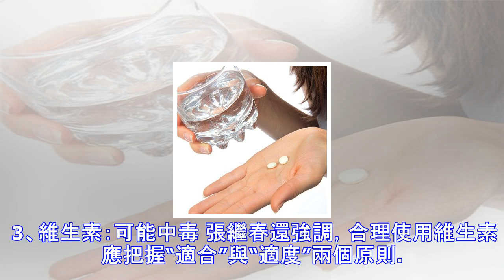協和75歲藥學專傢張繼春：這樣服藥如服毒！每年20萬人送命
在生活中我們因為生病常常會吃這樣或那樣的藥物，但是對於吃藥的知識，你真的瞭解嗎？很多人認為，生病後吃藥就是一仰頭吞下這麼簡單，但是看瞭這個觸目驚心的數字後，你就知道自己大錯特錯瞭。協和75歲藥學專傢張繼春：這樣服藥如服毒!每年20萬人送命 據《羊城晚報》報道，我國每年至少有20萬人因用藥不當而致死！“話可以亂說，但是藥不能亂吃！用藥用錯瞭的話對大傢的危害還是很大的。”擁有40多年用藥經驗的北京協和醫院主任藥師、70多歲的藥學專傢張繼春教授提醒，她曾總結出“醫院用藥差錯分析與防范”的講稿，並在全國進行過安全合理用藥巡講。 張繼春舉例說，上個世紀世界上有一個很震驚的藥物引起的不良事件，就是德國的藥...